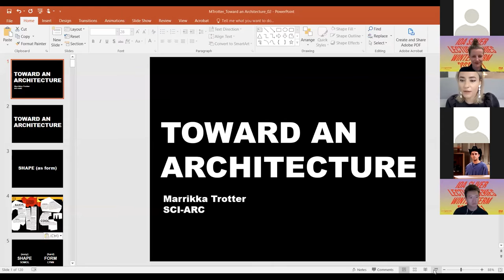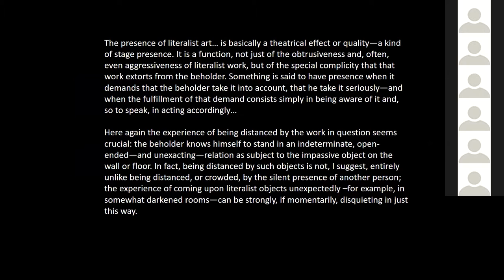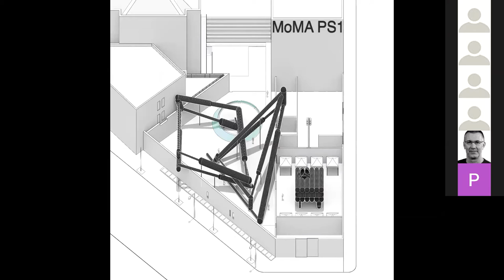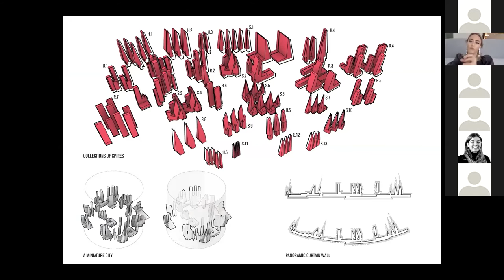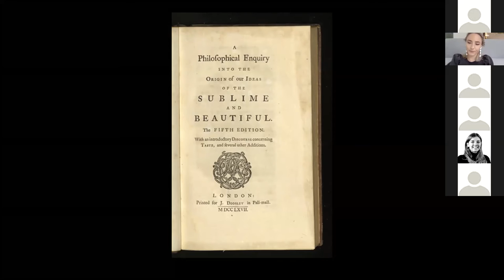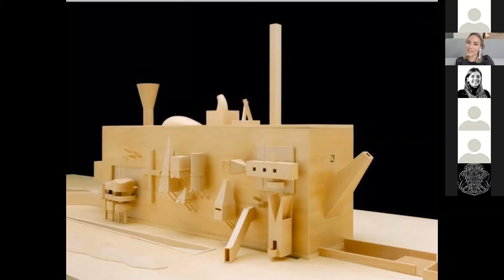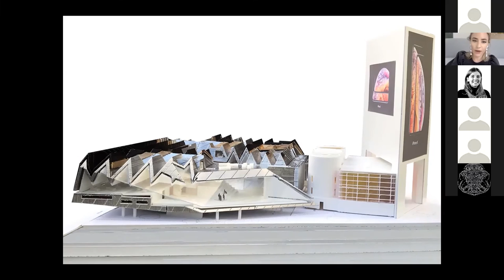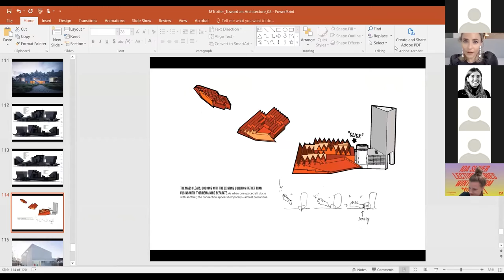IoA Sliver Lectures "Mixtape" 2020/21 - Marrikka Trotter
"Toward an Architecture“
Introduction: Maja Ozvaldic and Kaiho Yu, Assistant Professors at Studio Greg Lynn,
Institute of Architecture at the University of Applied Arts Vienna
October 22, 2020 via Zoom

Marrikka Trotter is a Los-Angeles-based architectural historian and theorist. She is co-editor of the contemporary architectural theory collection Architecture is All Over (Columbia Books on Architecture and the City: 2017), and her writing has appeared in publications such as Harvard Design Magazine, Log, AD, and AA Files. She holds a PhD in Architecture, Landscape and Urbanism from Harvard University, and her work has received funding from the Paul Mellon Centre, the Graham Foundation, the Canadian Centre for Architecture, and Sir John Soane's Museum, among others. Recent projects include a fresh take on Giovanni Battista Piranesi's Diversi maniere d'adornare i cammini, a discussion of the individuating potential of certain "discrete" architectures, and a reevalution of the design for Stanford University in light of late-nineteenth-century theories of scientific racism. Trotter teaches at SCI-Arc, where she heads the history and theory department.